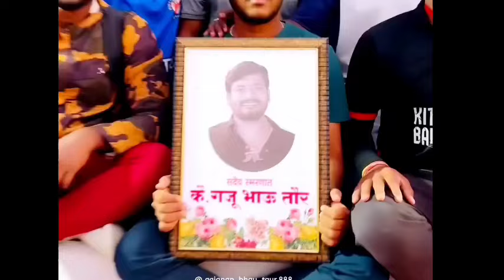गजानन तौर यांचा नाव कायम ll gajanan taur ll King of jalna ll 888 company ll khotkar ll Jalna